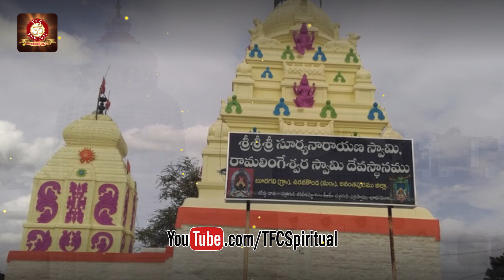పశ్చిమ దిశగా కొలువై ఉన్న సూర్యభగవానుడి విగ్రహం ఎక్కడ ఉందొ తెలుసా | TFC Spiritual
పశ్చిమ దిశగా కొలువై ఉన్న సూర్యభగవానుడి విగ్రహం ఎక్కడ ఉందొ తెలుసా | TFC Spiritual Exclusive Videos...